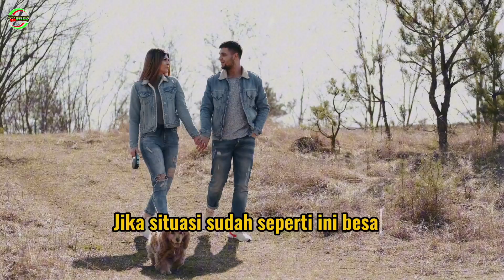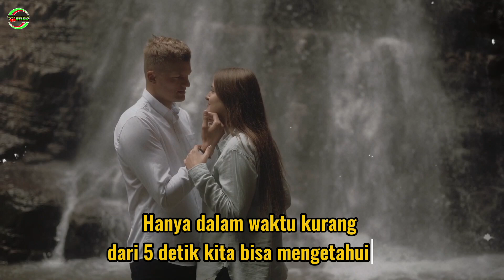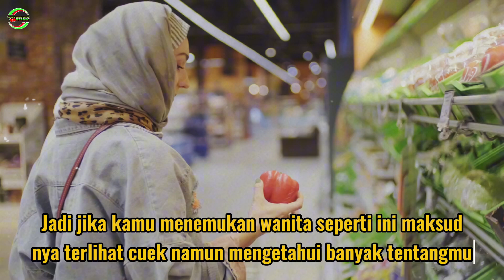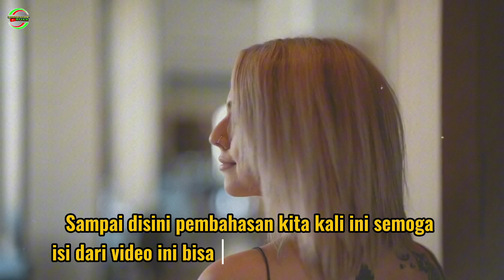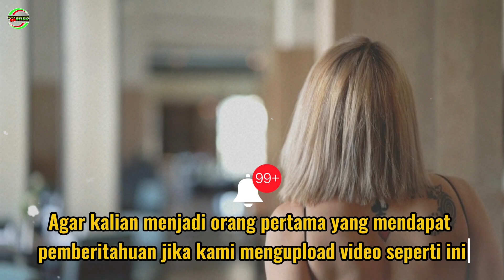ciri wanita cuek !! ||10 Kebiasaan Wanita Yang Menunjukkan Dia Mencintaimu Meski Terlihat Cuek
10 Kebiasaan Wanita Yang Menunjukkan Dia Mencintaimu Meski Terlihat Cuek
Dalam hubungan percintaan kalian, pernahkan kalian merasa bingung akan sikap seorang wanita yang kamu cintai.
Sikap wanita yang terkesan cuek, tetapi kamu juga merasa ada sesuatu yang berbeda darinya.
Pada pertemuan kita kali ini atau di dalam video ini, kita akan membahas sikap wanita yang dimaksud dala video yang berjudul : 10 Kebiasaan Wanita Yang Menunjukkan Dia Mencintaimu Meski Terlihat Cuek.
Adapun sikap wanita yang terkesan cuek tersebut adalah :
1. Sering memperhatikanmu dari jauh
2. Pura-pura tidak peduli tetapi selalu tahu
3. Kaki dan tubuhnya mengarah kepadamu
4. Menyentuh rambut atau wajahnya saat di dekatmu
5. Cepat dalam merespon pesan, namun cuek saat bertemu
6. Memancing emosi atau cemburu
7. Ingat detail-detail kecil tentangmu
8. Mendadak menjadi pendengar yang baik
9. Sering menyembut namamu
10. Menawarkan bantuan yang tidak terduga
Tonton video ini sampai habis dan jangan di skip, siapa tahu ada sikap dari pasanganmu yang sama dengan pembahasan di video kali ini, yang mungkin kamu tidak menyadarinya.
Semoga pembahasan kita kali ini bisa bermanfaat bagi kita semua.